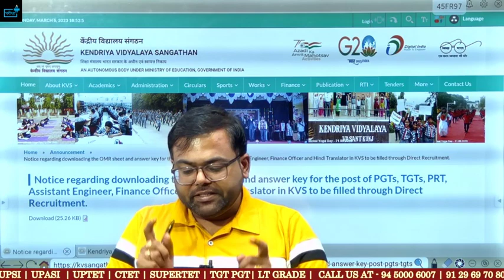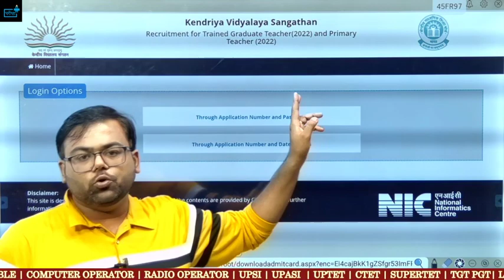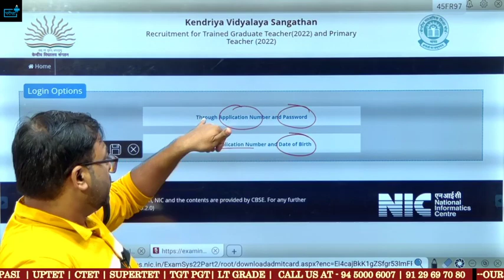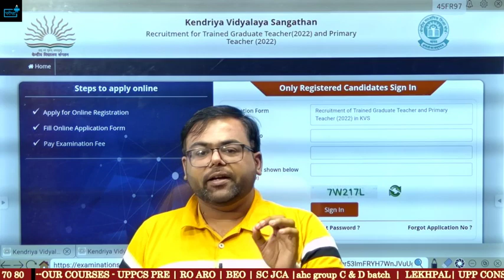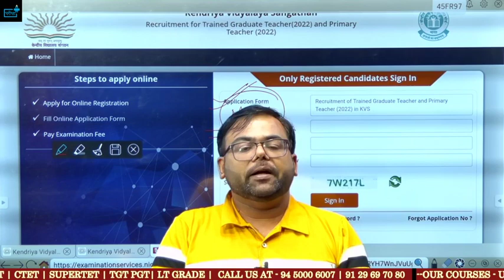KVS PRT TGT PGT ANSWER KEY कैसे देखें ? क्या होगा Cut Off? Fill google Form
पर क्लिक कर ग्रुप से जुड़ जाएं।💐